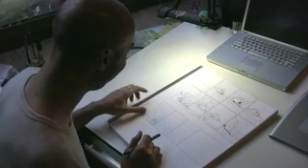TX:TV Episode 08 - Storytelling in Webcomics - Part 2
The creators of TX discuss the move from traditional print-comics storytelling to the infinite canvas of the web.